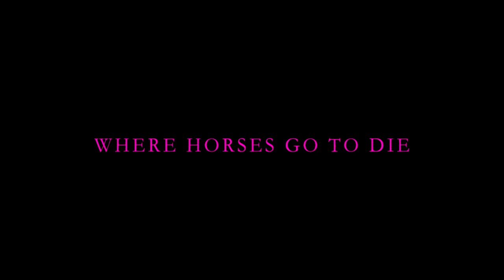Where Horses Go To Die (Trailer)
Queer Art Competition

Director: Antony Hickling
France, 2016, 72’
Feature Film

Daniel is an artist who has lost his desire to paint. An unexpected meeting with three “working girls” one evening marks the beginning of a surreal adventure. Later that night, the wildest dreams and the worst nightmares of his three new muses unravel in his imagination. The stage is set for an extravagant drama where Manuela, a transgender woman confronts her shady past. Divine, a transsexual prostitute, dreams of a “normal life” and the “perfect family”, and also Candice who dreams of becoming a famous singer. At the end of one journey another begins…